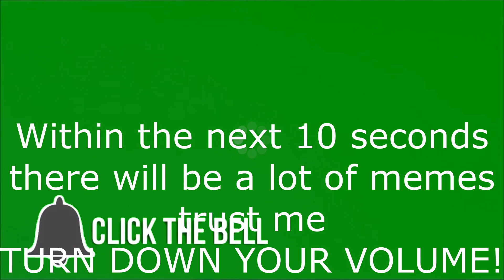TOO MANY MEMES (R.I.P HEADPHONE USERS) (DANGER) (MLG)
TOO MANY MEMES (R.I.P HEADPHONE USERS) (DANGER)

This here is an example of random memes put together with bass boosted, so make sure you turn your volume almost all the way down, you will get permanent hearing loss if you don't!